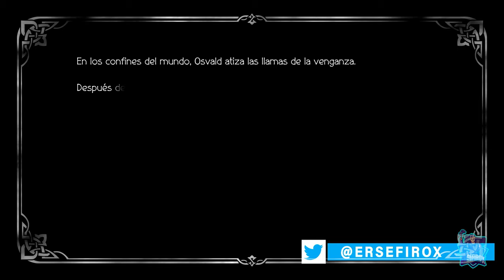OSVALD: Capítulo 1 // OCTOPATH TRAVELER 2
OSVALD: Capítulo 1